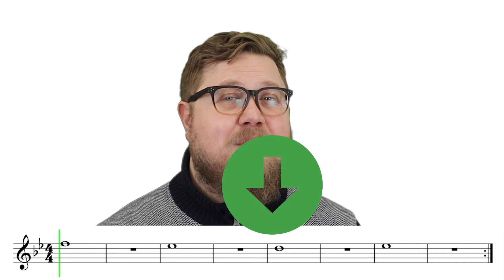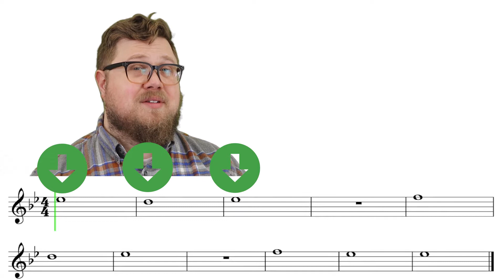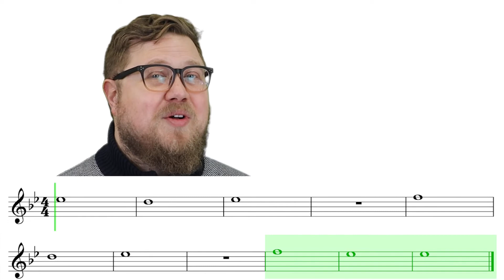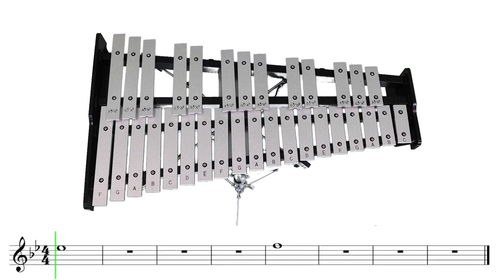3 Easy Songs with D, Eb, and F - Mallets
Today we are learning three songs with the notes, D, Eb, and F.  They are:
Interstellar, Three Note Funk, and Watermelon Man.  We will be focusing on reading the notes for all three songs.